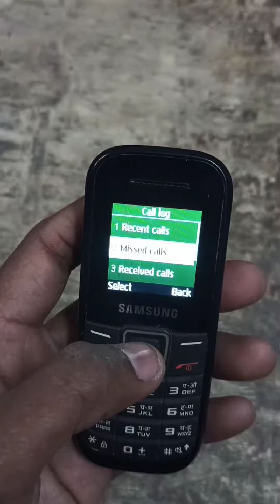how to find missed call number in Samsung keypad mobile phone main mis call number Kaise Dekhen see